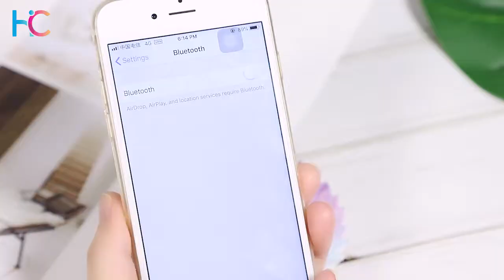Annoyed by Insomnia Or Noise Around? Try This Bluetooth Sleep Eye Mask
Are you annoyed by insomnia or noise around(like snore noise of your lover or other noise). Combined with Bluetooth headphones and eye mask, HailiCare Bluetooth eyemask can help partite low noise and allows you to fall asleep faster and sleep deep like baby while listening to soft music without wearing headphones. Ideal for frequent air travel, office, home, relaxation, meditation, insomnia.